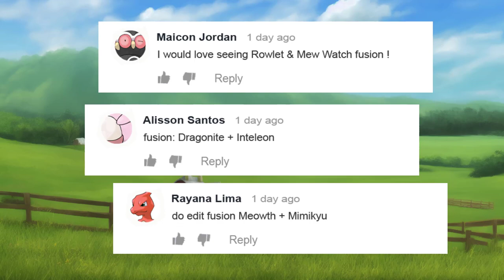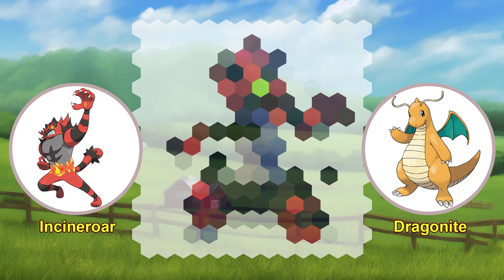The Most Powerful Pokémon Fusions Ever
0:00 Pokemon fusion
3:04 From my workplace